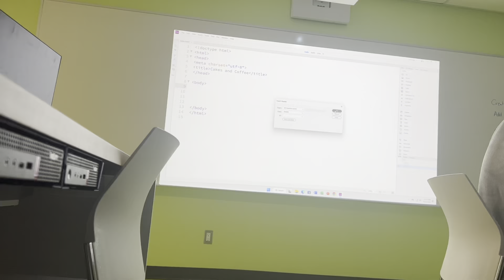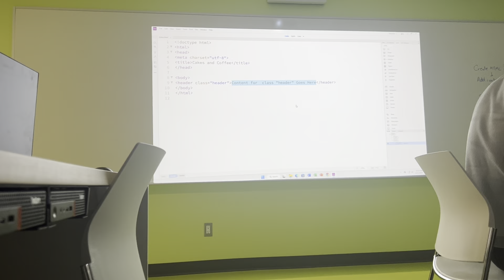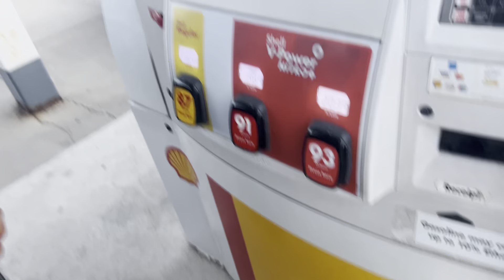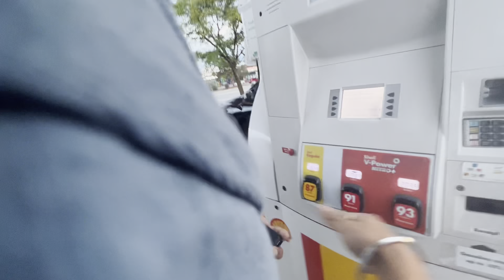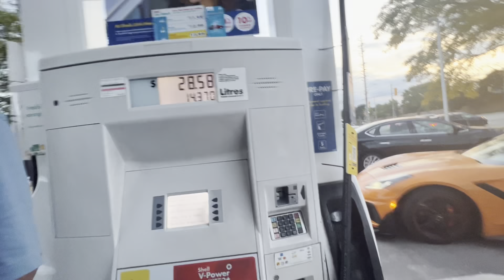New Audi in the house😍🇨🇦 ll Finally..